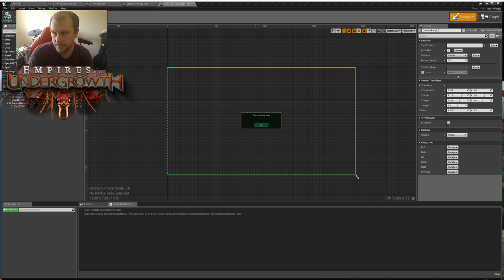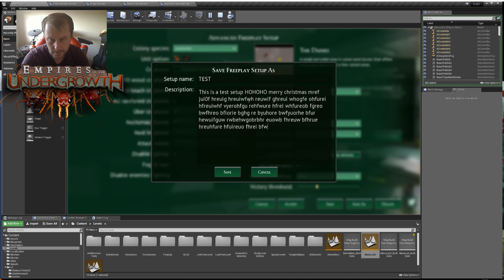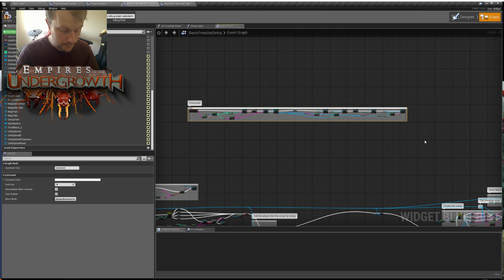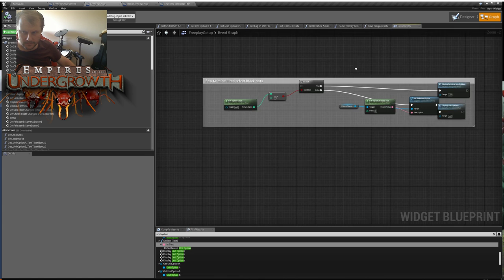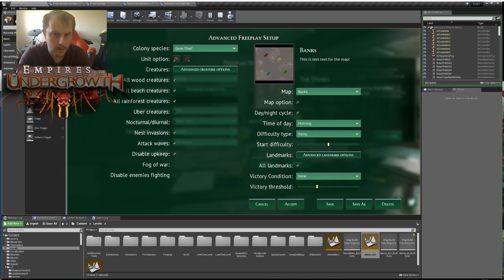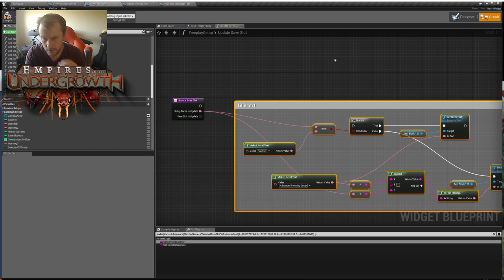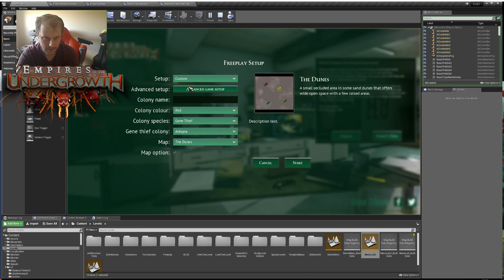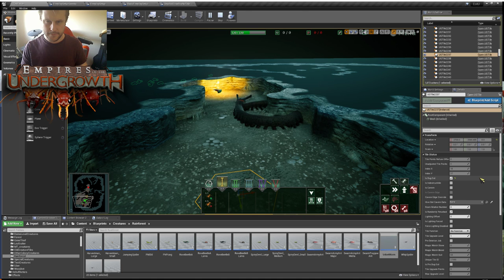Livestream - Freeplay Development #5 - Freeplay Menus and... New Creature!?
In this livestream John makes changes to the menu system for the upcoming update to freeplay in Empires of the Undergrowth. Towards the end of the stream he also shows off a WIP upcoming creature that didn't quite make it into the leafcutter update, but will be coming in a future one - the velvet worm! That begins at 2:12:02.